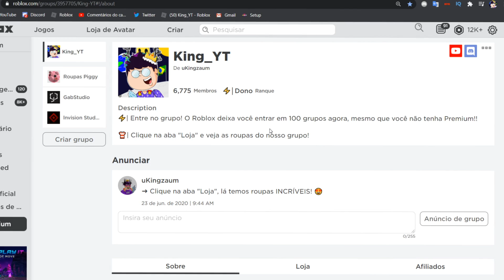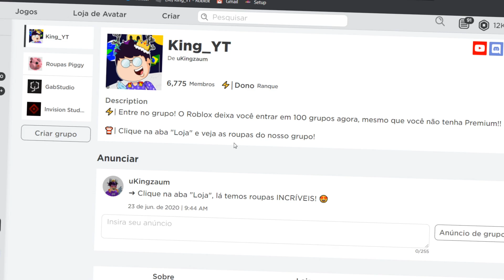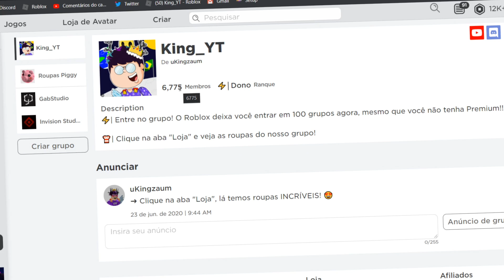CURIOSIDADES DE PIGGY QUE VOCÊ NÃO SABIA! - Parte 5